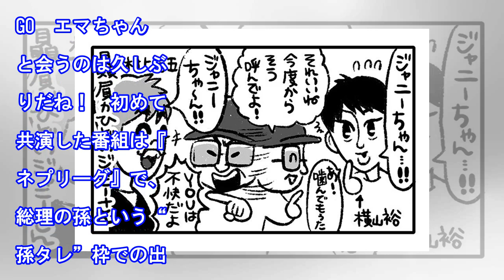DAIGO×宮澤エマ「おじいちゃんは総理大臣。家族に〈政治家になれ〉と言われたことは？」（婦人公論.jp）｜ｄメニューニュース